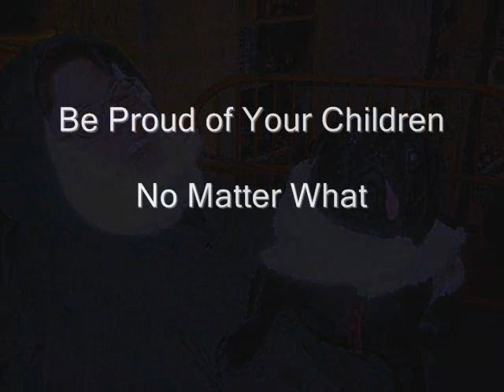A Mother's Day Card for My Sister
I made a little something for my sister, who has an honorary child by way of Smokey, the dog in so many of my videos.  The song clip comes from an old Tom and Jerry short.